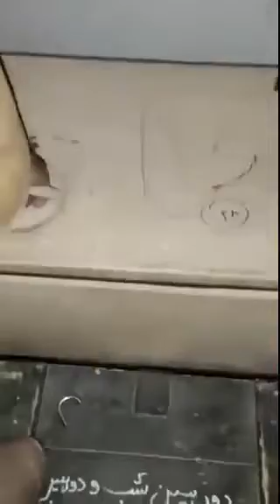Afghan Taliban Captured the weapons